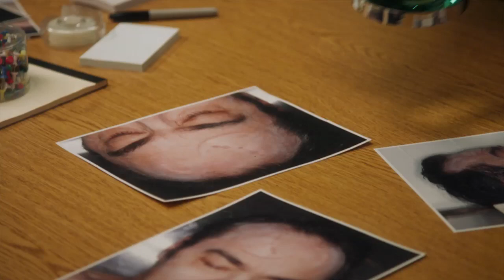CUTTING ROOM FLOOR: Dwayne's Movie Theories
Enjoy a scene that was left on the cutting room floor from the critically acclaimed documentary "Trial & Error: Lady, Killer" with Dwayne Reed who has no bad theories, just all movie theories.